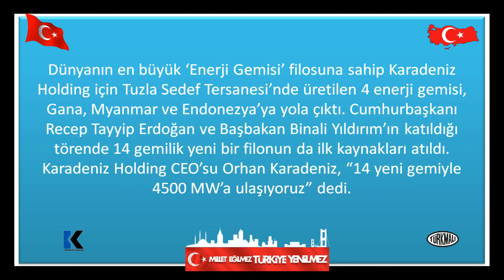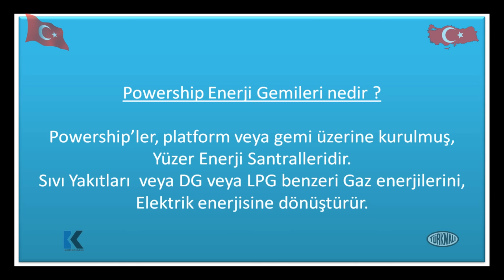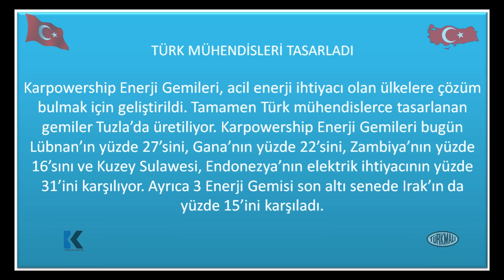DÜNYA MARKASI ENERJİ ÜRETEN GEMİ FİLOSU YERLİ TEKNOLOJİ VE SANAYİ ÜRÜNÜ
savunma,sanayi,sanayii,sanayimiz,türkiye,türkiyede,türkiyenin,,
ASELSAN,ROKESAN,TUSAŞ,TAI,TEI,